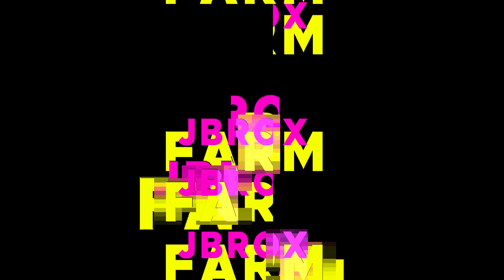Saint Bernard Top Quality Male || JBrox Farm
ഇൻസ്റ്റാഗ്രാമിൽ  ഞങ്ങളെ ഫോളോ ചെയ്തത് സപ്പോർട്ട്  ചെയ്യാൻ മറക്കലെ..